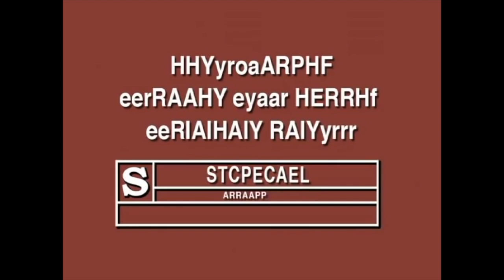Themroc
Bande annonce
Un film de Claude Faraldo
CINÉMONDES
17ème festival international du film indépendant
Berck-sur-Mer, France | 5-10 octobre 2021